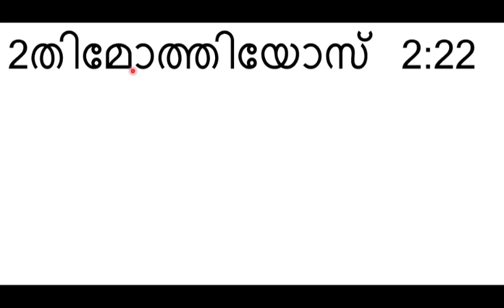2 തിമ്മോ 2 :22